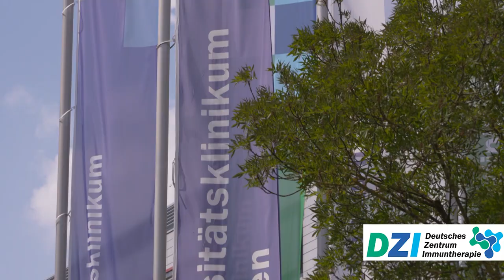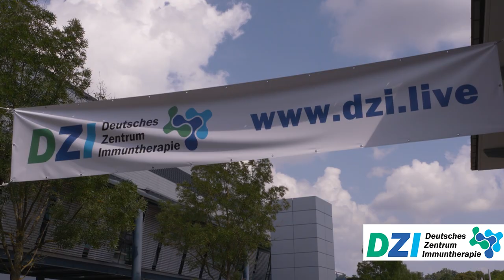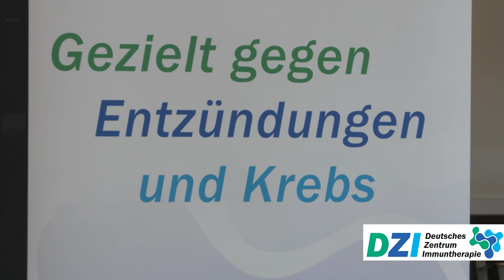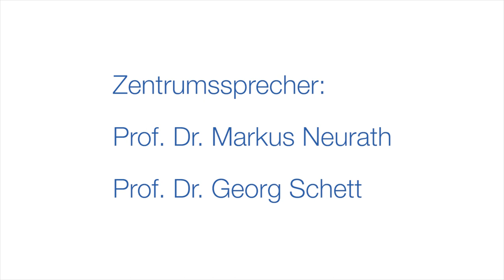Eröffnung des Deutschen Zentrums Immuntherarpie am Uni-Klinikum Erlangen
Gezielt gegen Entzündungen und Krebs - das ist das Motto des Deutschen Zentrums Immuntherapie (DZI), das am Freitag, 13. Juli 2018, von Nobelpreisträger Prof. Dr. Dr. h. c. mult. Harald zur Hausen am Universitätsklinikum Erlangen eröffnet wurde. In der deutschlandweit einzigartigen Einrichtung wird die Kompetenz etablierter Forschungsinstitute gebündelt, um mit modernsten wissenschaftlichen Methoden und digitaler Gesundheitstechnologie gezielt Immuntherapien für Krebspatienten und Patienten mit chronisch-entzündlichen Erkrankungen anzuwenden und weiterzuentwickeln.